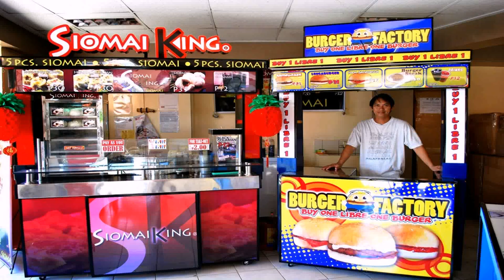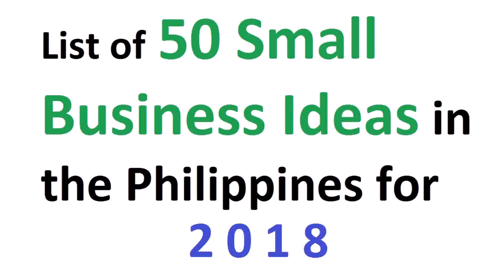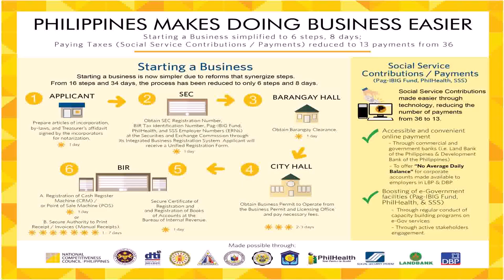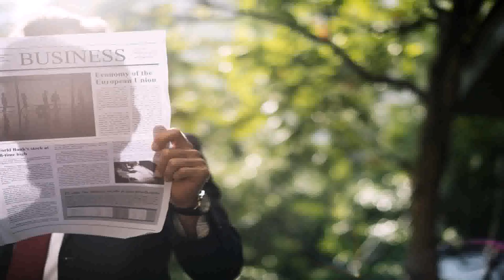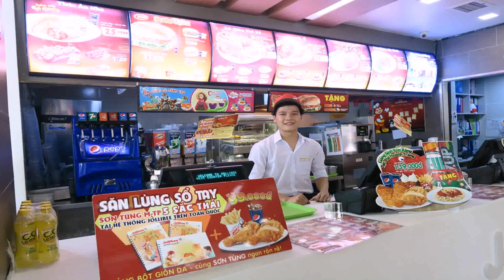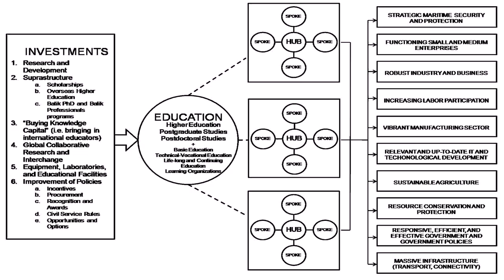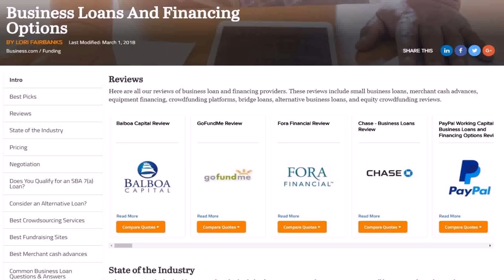What Is The Best Business With Small Capital In The Philippines - DaddyGif.com (see description)